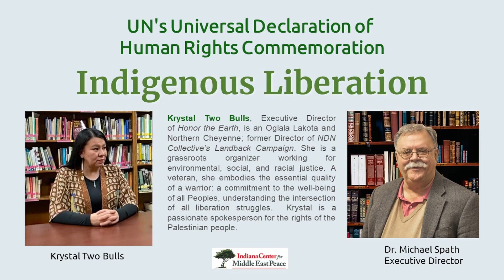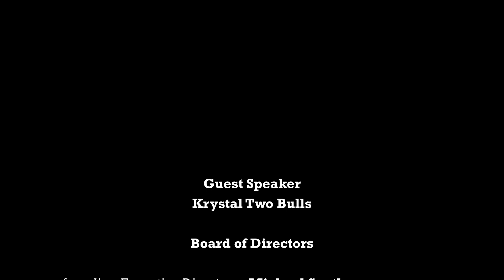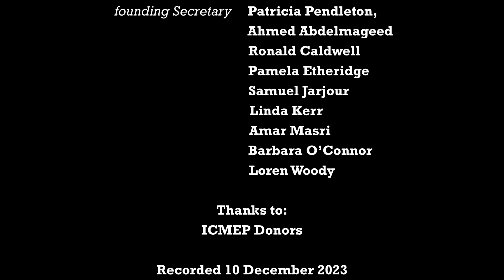"Jesus" & His "discovery" Of Turtle Island - Krystal Two Bulls, Explains Indian Liberation From USA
Krystal Two Bulls, Executive Director of Honor the Earth, is an Oglala Lakota and Northern Cheyenne; former Director of NDN Collective’s Landback Campaign. She identifies as I do (though we belong to different nations) not as a citizen of the oppressive settler colony of the so called US, but as a citizen of her own nation, predating it by thousands of years. This is the mindset of the decolonized. I implore everyone to not simply hear her words, but to LISTEN to them.

She is a grassroots organizer working for environmental, social, and racial justice. A (now regrettable) veteran, she embodies the essential quality of a warrior: a commitment to the well-being of all Peoples, understanding the intersection of all liberation struggles.  Krystal is a passionate spokesperson for the rights of the Palestinian people.

One important note I'd like to make, is that there hasn't been ANY land returned to the Native nations, being claimed in the name of the false god Jesus Christ to date. Only lands placed in the MIStrust of the settler colonies. Until our lands are TRULY returned, as in OUT from under the evil, doctrine of Christian supremacy, as in no longer fraudulently claimed by settler colonies like the USA and Canada, then our lands are still being stolen and we are still being violently occupied by European terrorists, in the name of their false and evil god; Jesus Christ.

True liberation will be when the settler colonies, no longer use their false god, to claim our ancestral land title and recognize that they are our guests here on Turtle Island. Ideally their fraudulent sovereignty's should be abolished as well and if I had my way, the lie of Jesus would no longer be allowed on Turtle Island either. No more people have been slaughtered in this world, than under the name of the false god Jesus Christ. This makes Jesus Christ the greatest failure known to humanity.

If you're a Christian and I have offended you by speaking truth, then ask yourself, how would YOU feel if "Jesus Christ" took your land? Deemed you as a sub-human "savage" and gave it to another "supreme" group of people? This makes the bible the most offense book to me and it makes the American RAG, the most offensive flag to me. They would be to you also, if the script were flipped.

Settler colonialism is EVIL. The USA leads the way in settler colonialism. Established by mass genocide, now funding genocide around the world and spreading their "superior western" vile, filth!
Not only are they not sorry, they CONTINUE their dehumanization mentality around the world, WHILE upholding (using their so called "supreme" court") their evil doctrine of Jesus Christs' doctrine of discovery.

Originally uploaded by Indiana Center for Middle East Peace under creative commons.
It has been uploaded in it's entirety, with no edits.